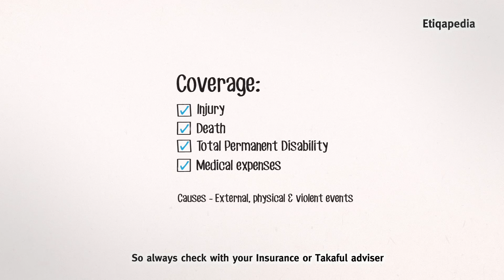Etiqapedia - Chapter 4: Personal Accident Insurance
Find out what is covered under Personal Accident Insurance.